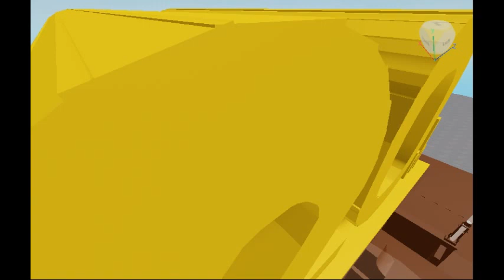20th Century Fox Home Entertainment 1995 but in roblox with 1997 fanfare